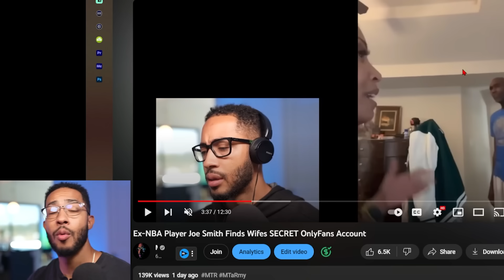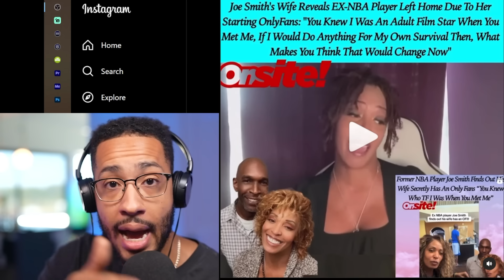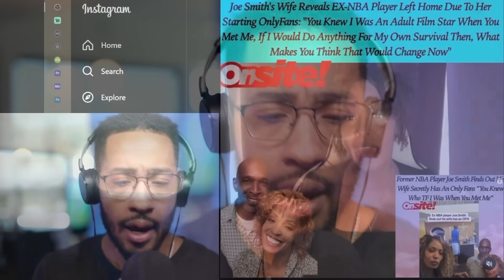Ex-NBA Player Joe Smith's Wife Gives SHOCKING RESPONSE To Viral OnlyFans Video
Accessories
Macro Keyboard - El Gato Stream Deck